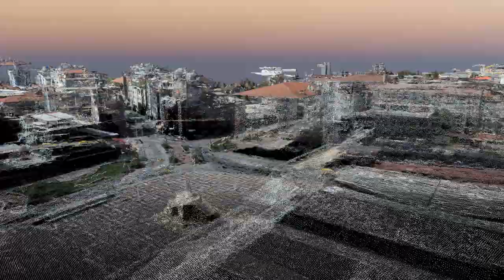Gaziantep Şehir Modeli Nokta Bulutu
Detaylı bilgi ve Daha fazlası için;